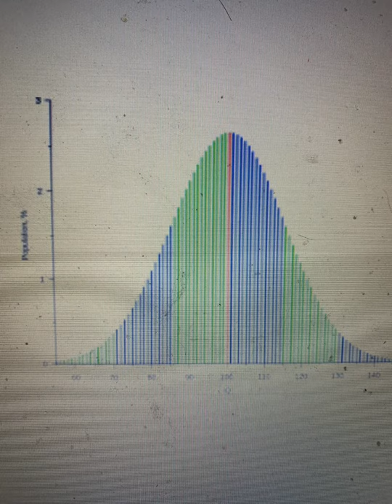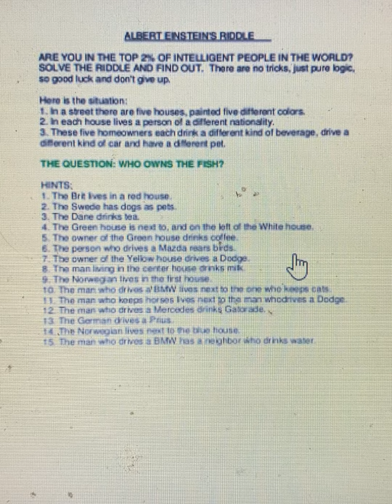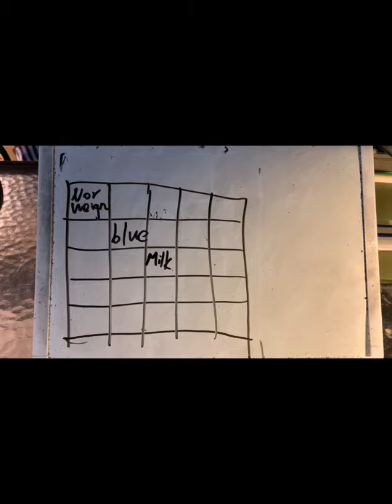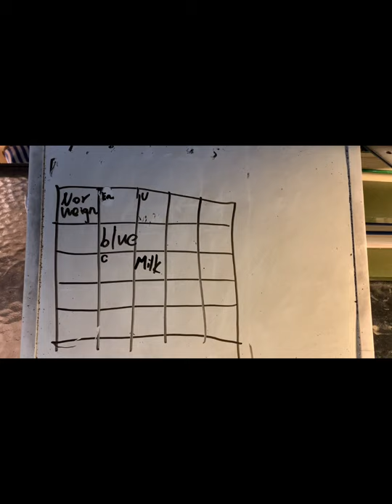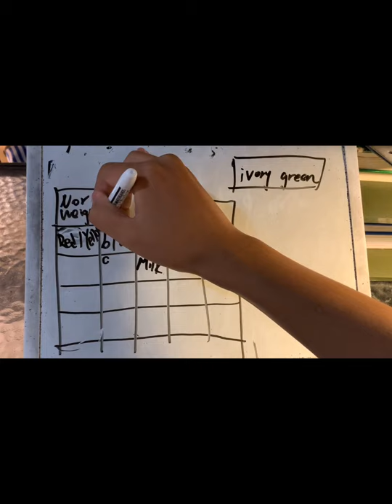Zebra's Puzzle: What is it and a surprised solution that only 2% people can solve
he zebra puzzle is a well-known logic puzzle. Many versions of the puzzle exist, including a version published in Life International magazine on December 17, 1962. The March 25, 1963, issue of Life contained the solution and the names of several hundred successful solvers from around the world.

The puzzle is often called Einstein's Puzzle or Einstein's Riddle because it is said to have been invented by Albert Einstein as a boy; it is also sometimes attributed to Lewis Carroll. However, there is no known evidence for Einstein's or Carroll's authorship and the Life International version of the puzzle mentions brands of cigarette, such as Kools, that did not exist during Carroll's lifetime or Einstein's boyhood.